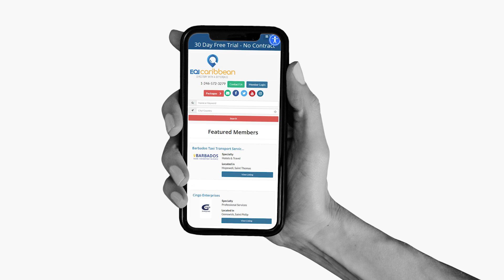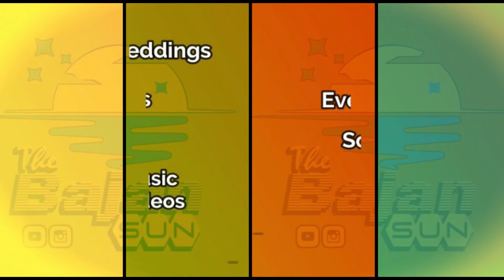Episode 7 Season IV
In this episode, Avenger only one Kelan Philips and Elk interview Player of the Week Pinelands semi-pro player Rasheed Maynard. They also comment on week two of the BABA Premier League. Then they are joined by Bajan Scout Alan Pinder to discuss the NBA. Does Lebron really want to be traded to the Knicks?